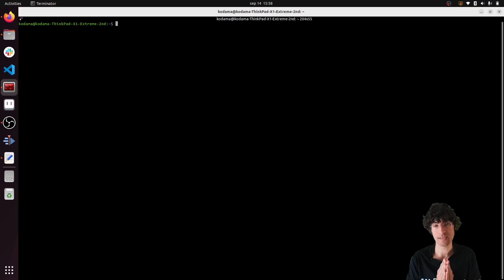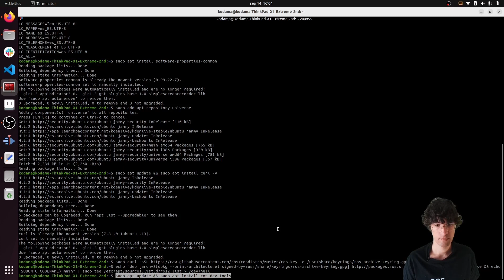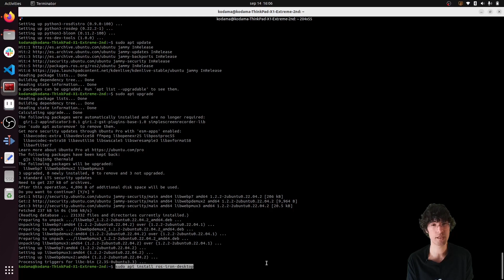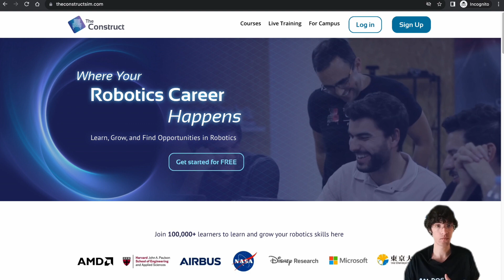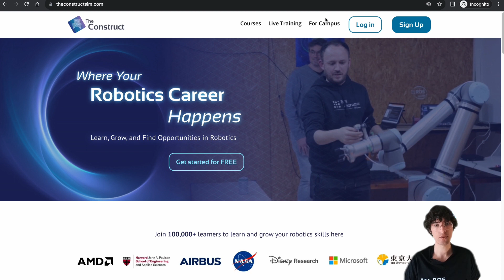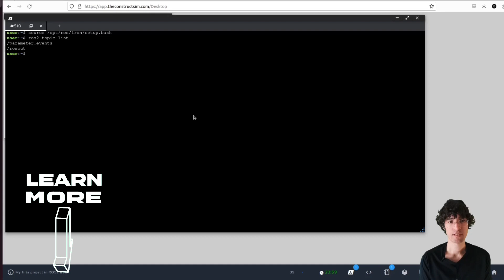Install ROS2 Iron Irwini on Ubuntu 22 | ROS2 Tutorial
Learn how to install ROS2 Iron Irwini on your Ubuntu computer with our step-by-step guide. Get up and running quickly and explore the latest ROS2 features.

🖥️ Optional Shortcut 🚀
If you want to try ROS2 latest version without installing anything, access a free ROSject Dive into ROS2 effortlessly!